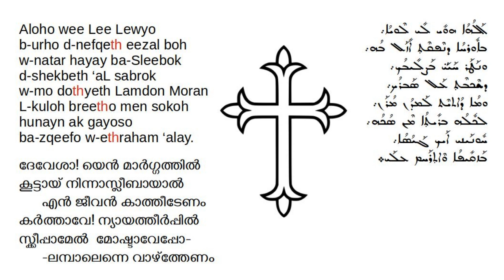Funeral of Women Fourth Service - Qolo - ദേവേശാ! യെൻ മാർഗ്ഗത്തിൽ കൂട്ടായ് നിന്നാസ്ലീബായാൽ - Syriac